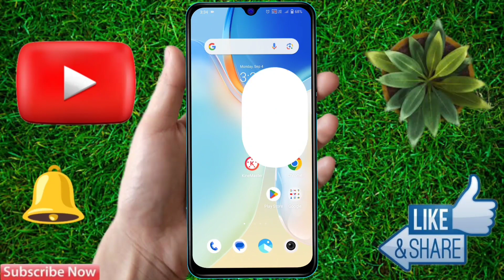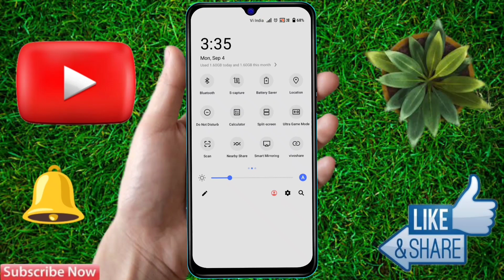iqoo mobile battery jaldi khatam ho jati hai, iqoo me battery backup kaise badhaye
iqoo mobile battery jaldi khatam ho jati hai, iqoo me battery backup kaise badhaye, iqoo battery problem,